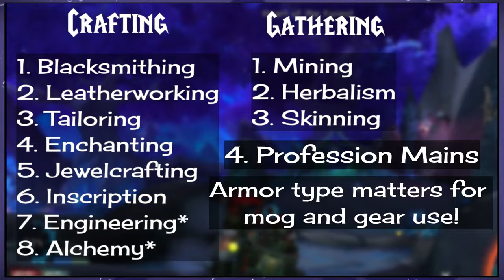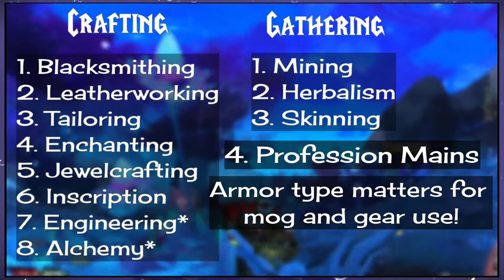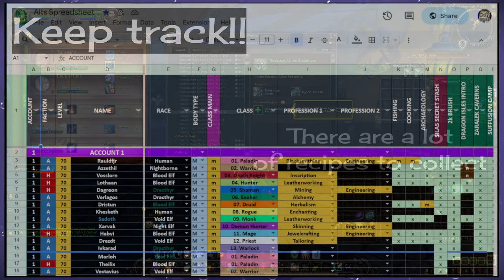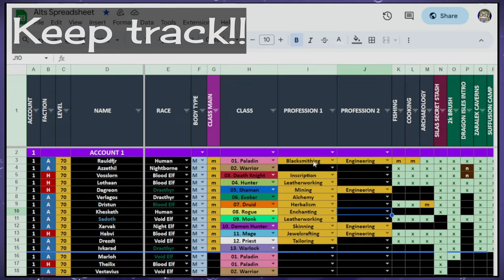How to Choose Your Mains 💕 Building Your Alt Army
(New) Alt Army Professions 💕 Coming Soon!
⌛ Timestamps ⌛
0:00 What is Main?
2:14 1. Class Mains
3:47 2. True Main
5:16 3. Faction Mains
6:34 4. Profession Mains
7:21 5. Armor Mains
10:18 How to Choose
🎵 Songs 🎵
Loamm Niffen Inn - David Arkenstone